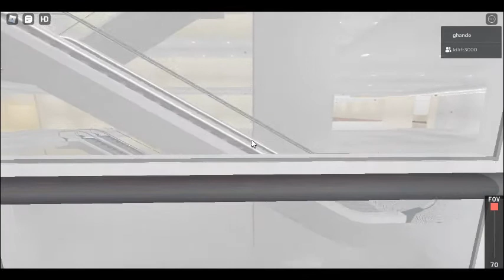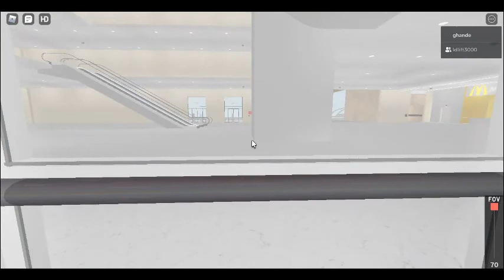(Retake)Mitsubishi elevator at Matias Mall